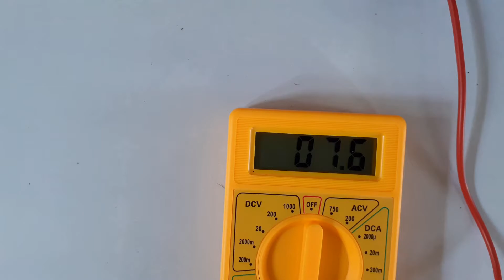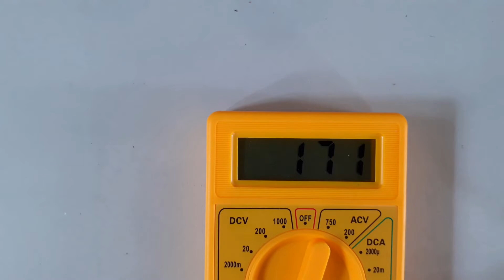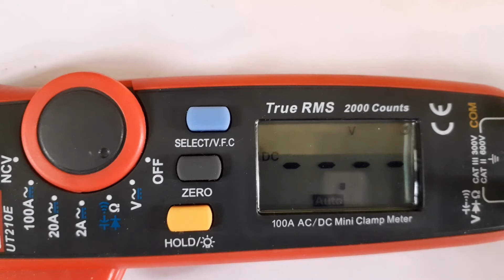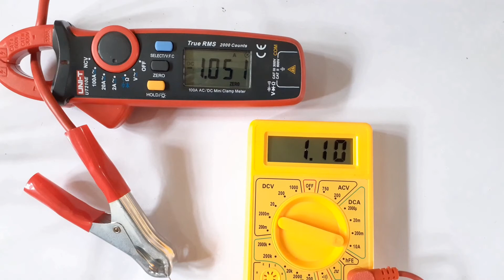DT 830D Multimeter Review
Lets see if this cheap original souer DT 830D multimeter is good enough.